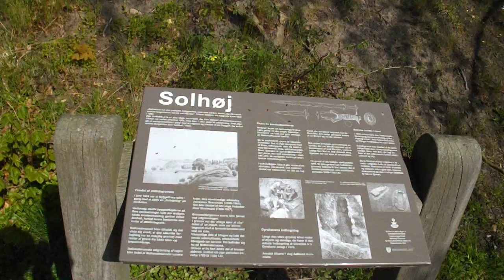Solhøj (Skodsborg Hellekister)